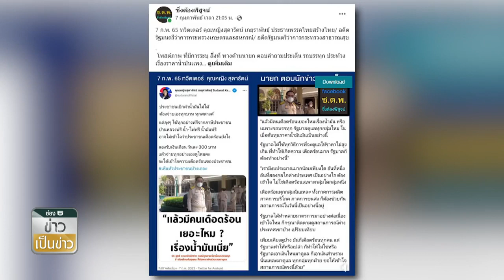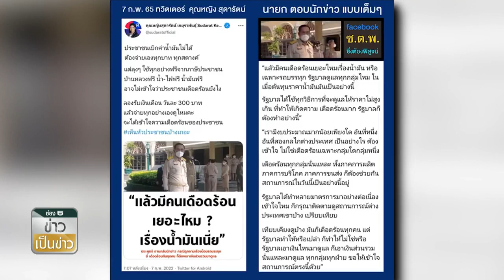นายกฯ ลุ้นเคาะมาตรการแก้น้ำมัน-แก๊ส ลั่นตรึงราคาให้มากที่สุด ⁣ | ข่าวเป็นข่าว | ช่วง 2 | TOP NEWS